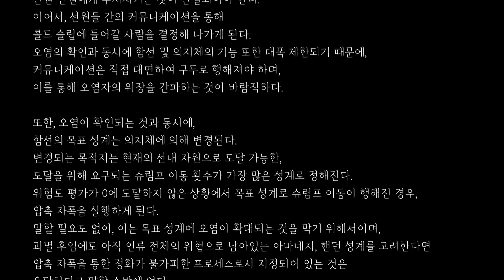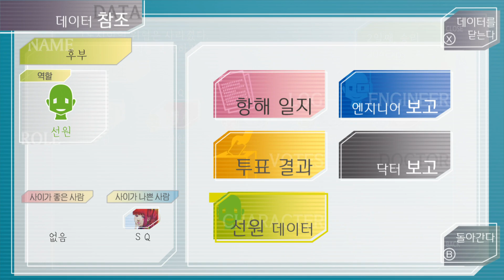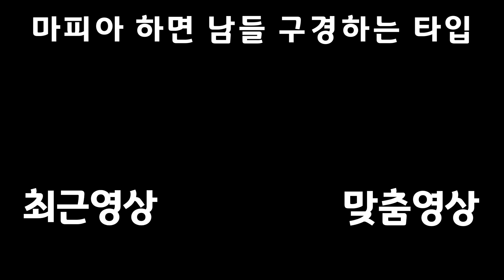혼자 즐기는 마피아게임 【그노시아】 #1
마피아게임 좋아하는데 개못함

재생목록